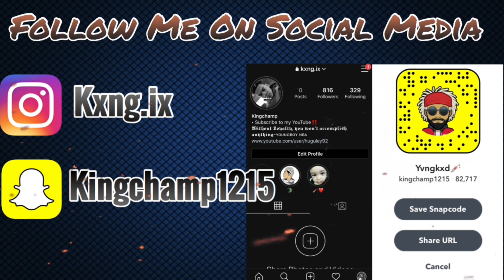White $osa - Allegations (Reaction)